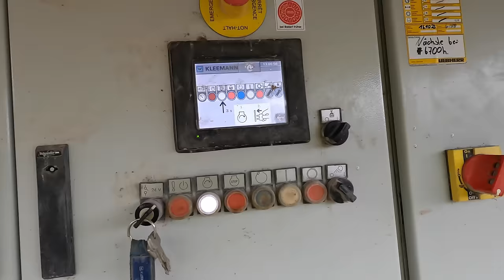#247...vorm Tieflader stehen geblieben...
Hier der erste teil der kurzen Woche vom 6. + 7. Mai.
Wünsche dir ganz viel Spaß beim zuschauen.

Vielen Dank für deine Unterstützung und liebe Grüße,

Torsten